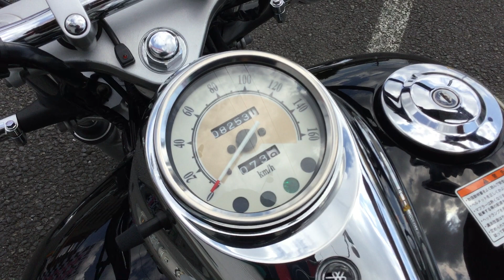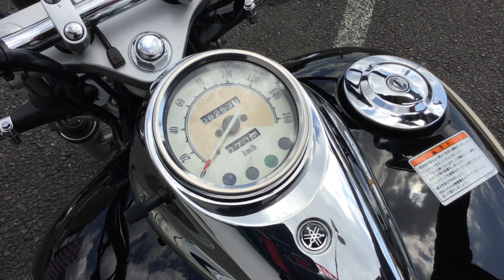ドラッグスター250 2006年モデル エンジン音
各部詳細画像はこちら！